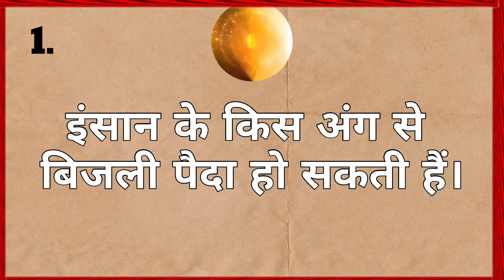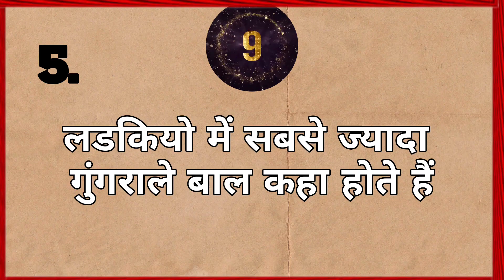5 Majedar Paheliyan | Interesting GK | Part 12 | General Knowledge in Hindi IAS Quiz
5 Majedar Paheliyan | Interesting GK | Part 12 | General Knowledge in Hindi IAS Quiz

For more shorts paheli riddles hindi riddles mind quiz IAS question  hard Puzzle easy Puzzle.